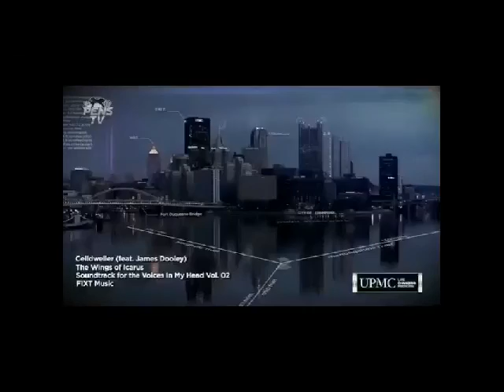Pittsburgh Penguins ( Season 2013)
Special thanks for Hito 34